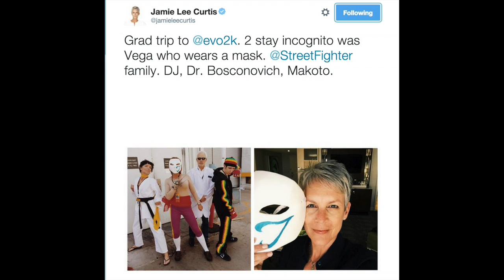SCREAM QUEENS interview - Jamie Lee Curtis - Street Fighter, Psycho, Halloween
Fox 5's entertainment reporter, Kevin McCarthy (@KevinMcCarthyTV), geeked out with Jamie Lee Curtis about SCREAM QUEENS, HALLOWEEN, STREET FIGHTER and PSYCHO.